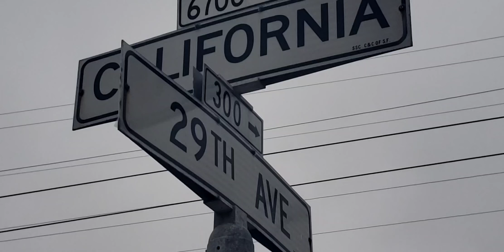Sea Cliff District: California and Lake Streets, San Francisco, CA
"Sea Cliff is a neighborhood in northwestern San Francisco, California. It is known for its large houses and ocean views. Sea Cliff is one of eight master–planned residence parks in San Francisco; its master plan was developed by landscape architect Mark Daniels"